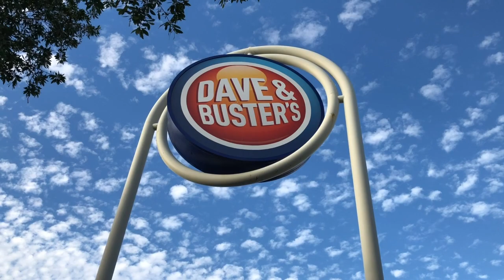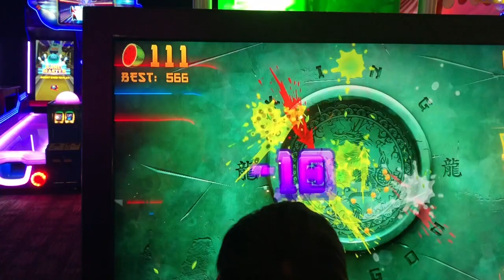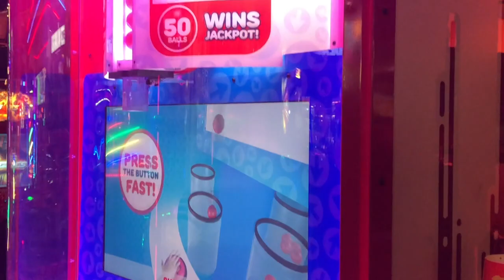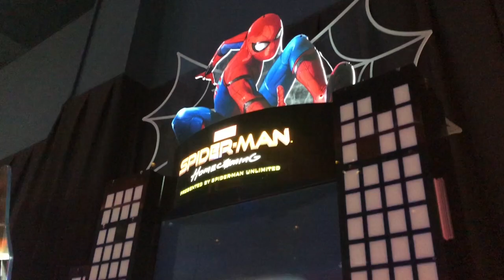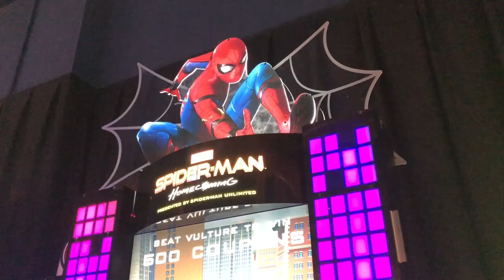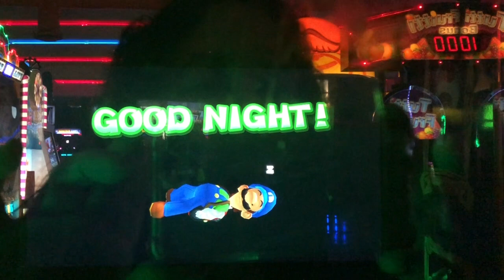A Day At Dave & Buster's 🎮 / /🎳 Un Dia en Dave & Buster's👾-1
This video is about A Day At Dave & Buster's.
Este video es acerca De Un Dia En Dave & Buster's.

Tom Perry Twin Musicom  Dance & Electronic